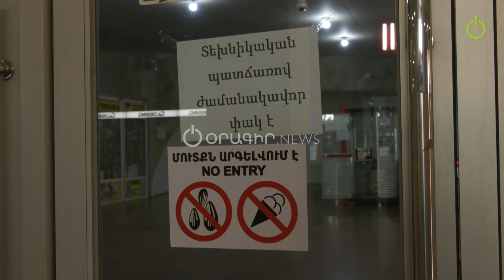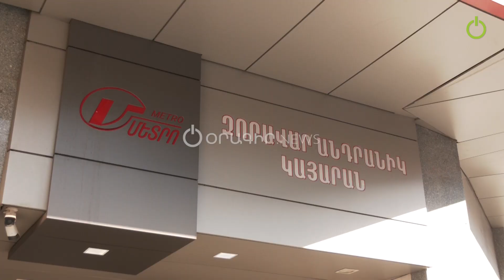Միտինգ ա, փակել են․ քաղաքացիները՝ Երևանի մետրոպոլիտենի փակ լինելու մասին